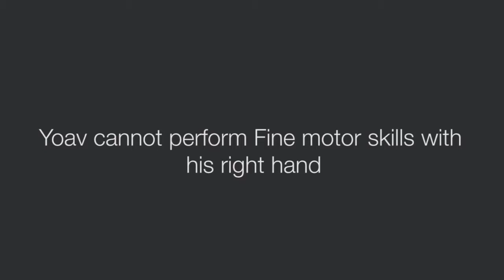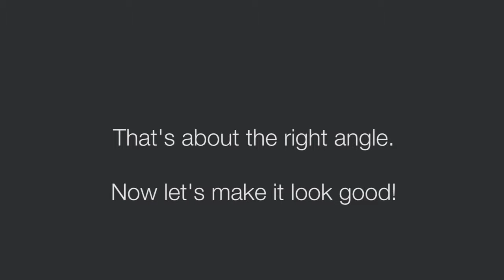Pita holder for Yoav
Yoav is a Paralympic swimmer. His coach wants him to eat at least six pita sandwiches a day but he finds it impossible to prepare as he can't perform fine motor skills with his right hand. The Fixperts at HIT in Israel invented a pita holder just for him, now he can make as many as he likes.

Fixperts: Lior Elgali & Aya Strassberg
Fixpartner: Yoav
Education Institute: Holon Institute of Technology, B.Design 4th year product design studio course led by master fixperts Gad Charny & Dana Yichye Shwachman
City: Holon, Israel